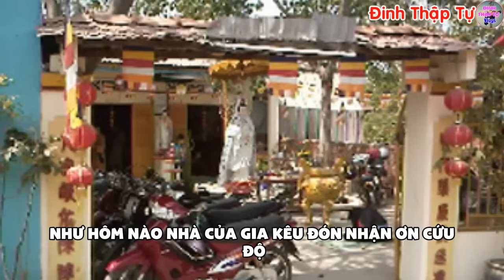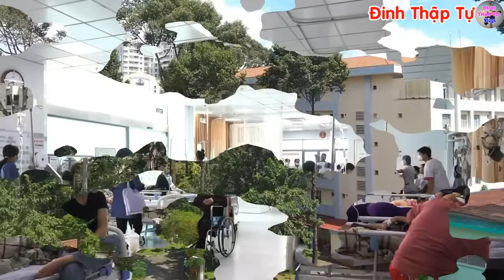🔴Tin Mới! Bất Ngờ Chuyện Lạ Có Thật Xảy Ra Tại Tổng Giáo Phận Sài Gòn - Xin Cầu Nguyện Đinh Thập Tự